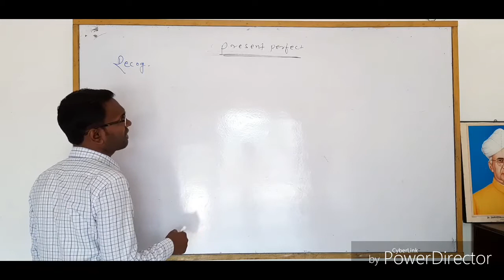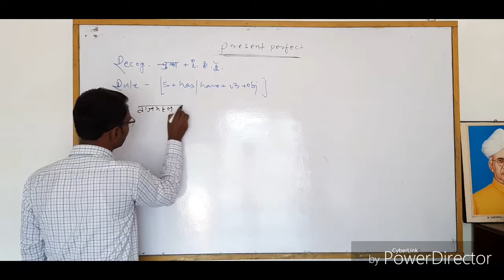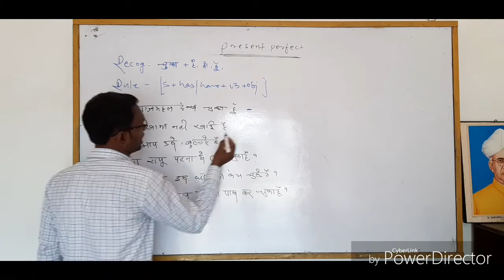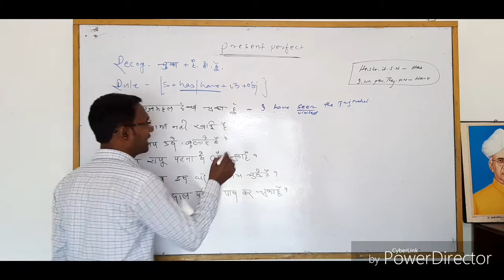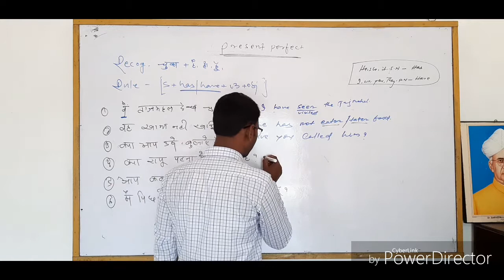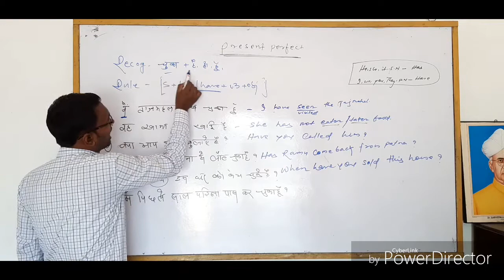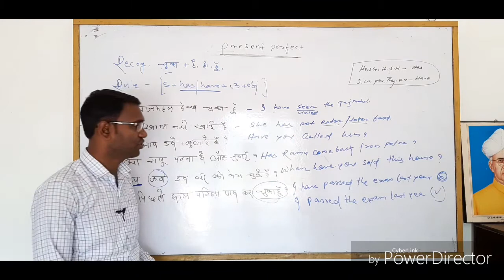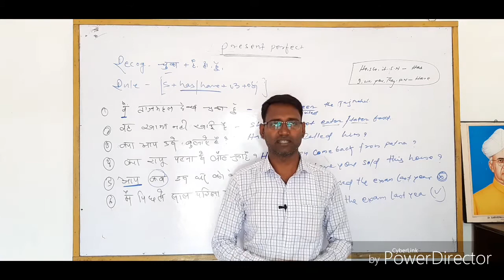Present Perfect Tense